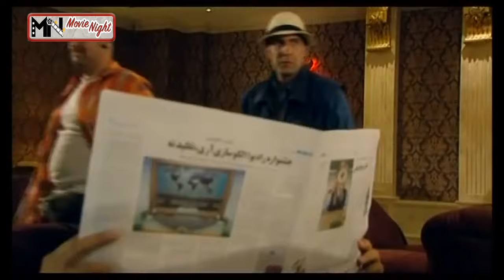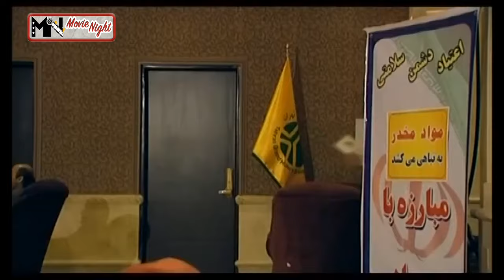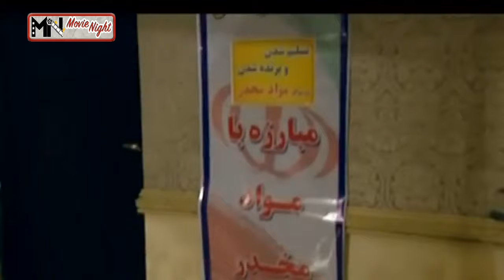Serial Dozd o Police - Part 5 | سریال دزد و پلیس - قسمت 5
خلاصه داستان سریال دزد و پلیس:
ناصر کاظمی، خلافکاری معروف و سابقه دار است که در اثر یک ضربه ناشی از وقوع یک تصادف به سر او حافظهٔ خود را از دست می‌دهد. ناصر پس از وقوع این تصادف شخصیت دیگری پیدا کرده و وقتی که می‌بیند همه از او می‌ترسند سعی می‌کند که اشتباهات خودش را جبران کند اما کم‌کم دوست او داوود (هومن برق نورد) به او توضیح می‌دهد که آن‌ها برای یک باند قاچاق مواد مخدر که رئیس آن، مهندس (حمید لولایی) فردی بسیار بی رحم است کار می‌کردند…

بازیگران:
بهنام تشکر، هومن برق نورد، کمند امیرسلیمانی، شقایق دهقان، مهران رجبی، حمید لولایی، مجید مشیری، عزت‌الله مهرآوران، مرجانه گلچین، بیژن بنفشه‌خواه، امید روحانی، بیوک میرزایی، مهوش وقاری، بهناز سلیمانی، رضا کریمی، اصغر حیدری، بیژن رحمانی، خشایار راد، بهروز مهدوی

کارگردان: سعید آقاخانی
تهیه کننده: محسن چگینی
نویسنده: مهراب قاسم خانی

برای مشاهده ی قسمت های دیگر سریال دزد و پلیس بر روی لینک زیر کلیک کنید:

Plot:
Nasser Kazemi is a well-known criminal who loses his memory as a result of a blow to his head. Nasser finds another character after the accident and when he sees that everyone is afraid of him, he tries to make up for his mistakes, but little by little his friend Davood (Hooman Bargh Nourd) explains to him that they are for a drug trafficking gang led by Anne, the engineer (Hamid Lolaei) is a very ruthless person.

Release: 2012

Cast:
Behnam Tashkar, Hooman Bargh Noord, Kamand Amir Soleimani, Shaghayegh Dehghan, Mehran Rajabi, Hamid Lolaei, Majid Moshiri, Ezatollah Mehravaran, Marjaneh Golchin, Bijan Banafshehkhah, Omid Rouhani, Buick Mirzaei, Mahvash Vaghari, Behnaz Soleimani, Reza Karimari, Reza Karimi Rahmani, Khashayar Rad, Behrooz Mahdavi

Director: Saeed Agakhani
Producer: Mohsen Chegini
Author: Mehrab Ghasemkhani

سریال سریال_ایرانی# دزد_و_پلیس .